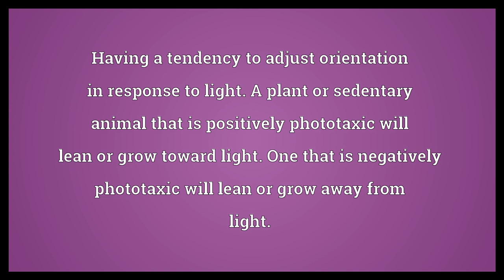Phototaxic Meaning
Video shows what phototaxic means. Having a tendency to adjust orientation in response to light. A plant or sedentary animal that is positively phototaxic will lean or grow toward light. One that is negatively phototaxic will lean or grow away from light..  Phototaxic Meaning. How to pronounce, definition audio dictionary. How to say phototaxic. Powered by MaryTTS, Wiktionary